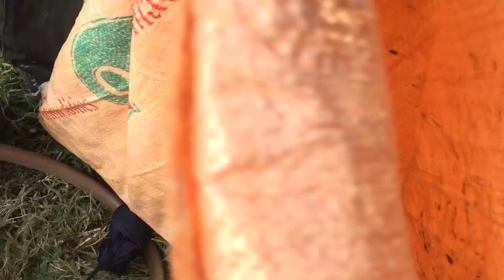Kích Cá Chuối - Phần 1 - Vô Ruộng Hoang Kích Cá Chuối Khủng Được Gần Đầy Thùng Cá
Kích Điện Trong Bụi Rậm Chưa Đầy 10 Phút Dính 3 Con Cá Chuối Khủng , Mỗi Con Cân Nặng Cả Ký
Kinh Hoàng Khi Đi Kích Cá Một Ruộng Kích Được Hai Con Rắn Hổ Mang Sợ Quá Hai Anh Em Bỏ Về Luôn
Ngày Mưa Bão Đi Kích Cá Không Ngờ Kích Điện Dính Nhiều Cá Lóc, Cá Chuối Như Vậy
Kích Cá Tại Rạch Cỏ Cạnh Nơi Máy Cày Đang Cày Kết Quả Trúng Lớn Cá Lóc Và Ổ Cá Trê Với Rắn
Thánh Xiệt Cá Lóc Đã Xuất Hiện Là Đây, Xiệt Bắt Được Toàn Cá Lóc Không Thể Chạy Thoát Được
Đi Xiệt Điện Bắt Cá Khi Trời Đang Mưa To Thật Bất Ngờ Với Cái Kết Trúng Lớn Lươn Và Rô Đồng Quá
Kích Cá Lóc Trong Bụi Rậm và Cái Kết Gặp Ngay Em Rắn Hổ Mang Khủng :
Đi kích tại ruộng lúa bỏ hoang được Cá Lóc khủng và rất nhiều cá chép:
Chỉ cần 6 Phút thôi là đã gần đầy xô cá rồi (Cá ao thả mưa to chui ra ngoài ) - electric fishing: